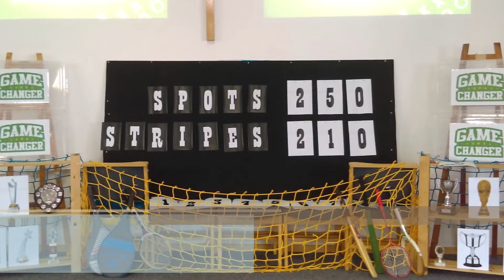Game Changer Holiday Club | July 2018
A compilation of pictures from our Holiday Bible Club - July 2018